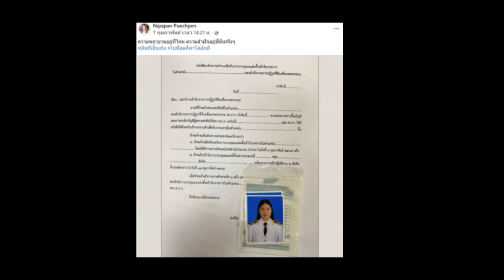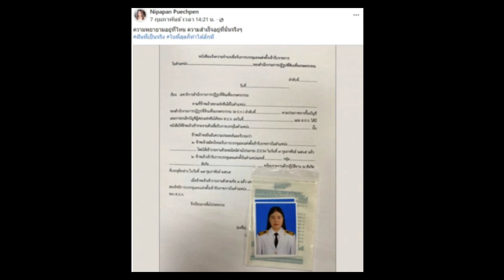ปัจจุบัน คุณจอย สวยขึ้นจนจำไม่ได้ ล่าสุดประกาศข่าวดีแล้ว!!